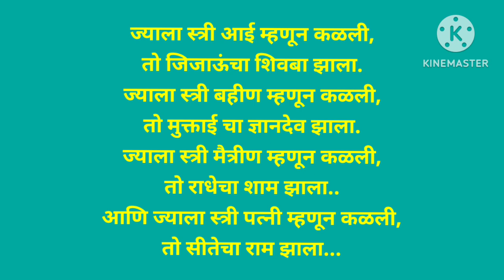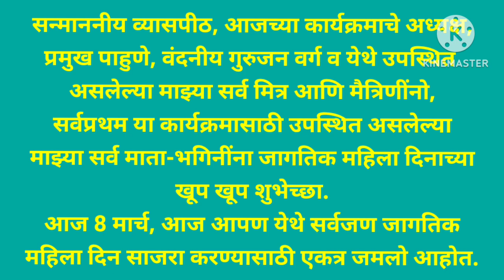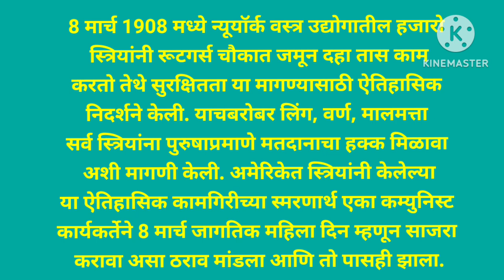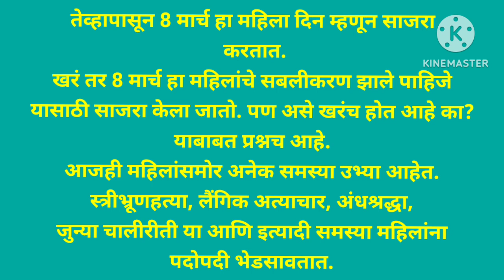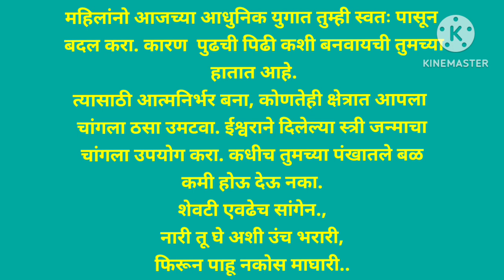Mahila Din Bhashan Marathi | महिला दिन भाषण | mahila din speech in marathi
महिला दिन भाषण मराठी | mahila din speech in marathi | women's day speech | mahila din bhashan|8मार्च...

आपल्याला व्हिडिओ आवडला असल्यास लाईक करा शेअर करा आणि अशा प्रकारचे नवनवीन शैक्षणिक व्हिडिओ पाहण्यासाठी चॅनलला सबस्क्राईब करायला विसरू नका.